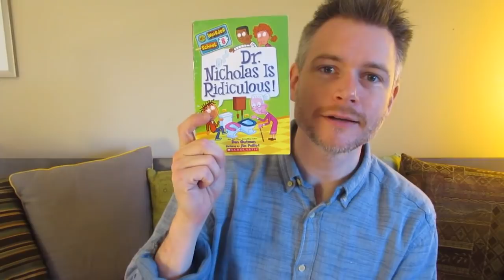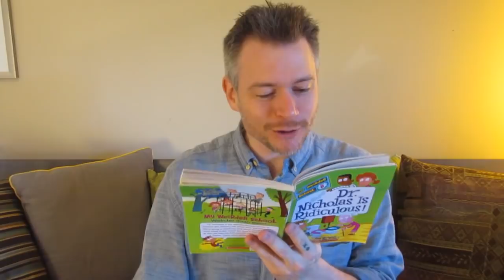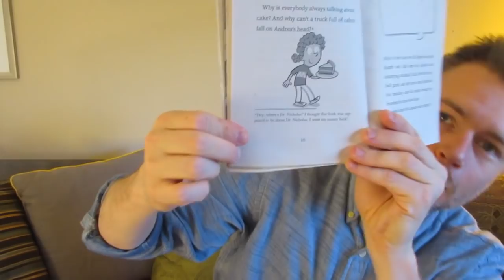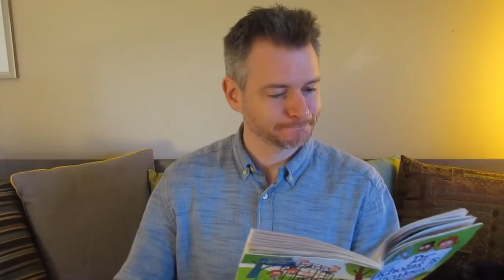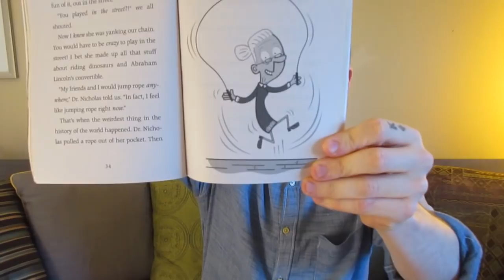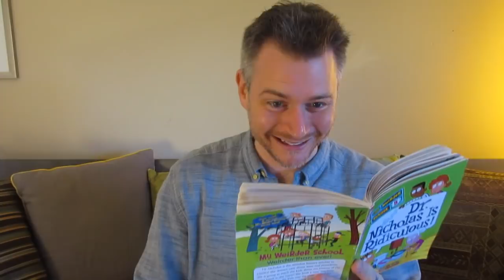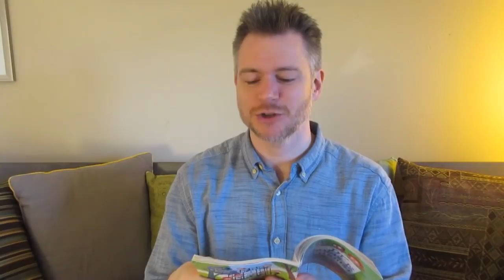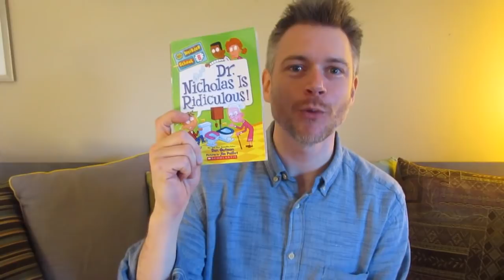Dr. Nicholas Is Ridiculous! (Part 1, Chapters 1-6) - Seriously, Read A Book!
We love the Weirder School series!  In this one, college professor Dr. Nicholas visits A.J.’s class to help the students improve their standardized test scores in history.  The weird thing is, Dr. Nicholas doesn’t care about the date Christopher Columbus came to America, who wrote the Declaration of Independence, or other important historical facts.  She’s more interested in weird information like the history of the toilet bowl!

Dr. Nicholas has even built a time machine to take the class on a field trip to the past and future.  Who will get stuck in time?  You’ll have to read to find out!